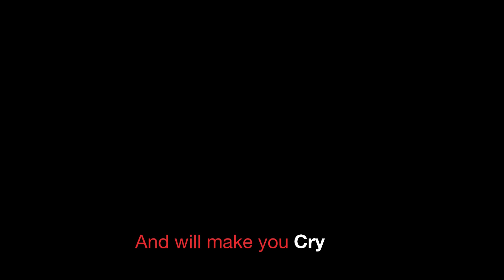"Chicken Affair" trailer